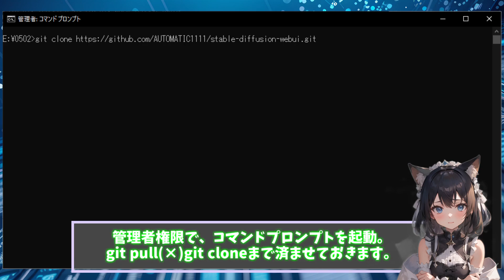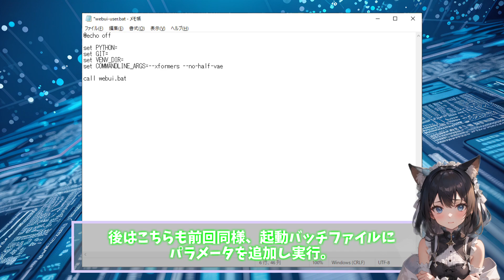【Stable Diffusion】イラストに超精巧なディティールを追加する【Flat LoRA】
AIによる画像生成ツールStable Diffusionが大人気！
しかし、単に生成ボタンを押すだけでは、その魅力を十分に引き出せないことがあります。
この講座では、Stable Diffusionを使ったAIアートの新しい可能性を探ります。
他の人が紹介していない便利な使い方や加工テクニックについても解説していきます。
これまでにないくらいに高品質なアート表現を追求したい方、必見です。

※3日程度で情報が古くなってしまう世界ですのでご了承下さい。
　2023年5月2日時点での情報となります。

※Automatic1111最新バージョンは、
アップスケーラの一部が機能しなくなるバグがありそうです。

修正されるのを気長に待ちましょう。
※単一のファイルのみ、gitで更新する方法とかもあったりします。

git checkout -m origin/master ファイルパス/ファイル名

大元の更新が遅れている場合などで利用できます。
※が、推奨しませｎ

LoRA適用方法・・・精巧に出力する場合は、
lora:flat:-1　のように、マイナス表記にします。